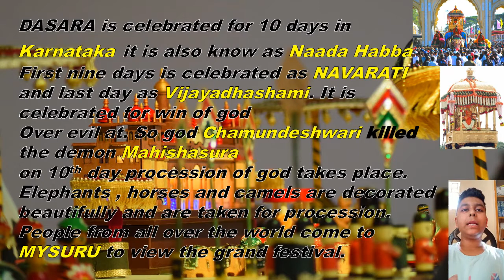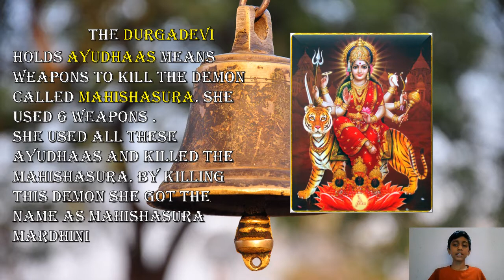Documentary on Mysore Dasara by Navaneet, Pratham, Shreyas and Jatin